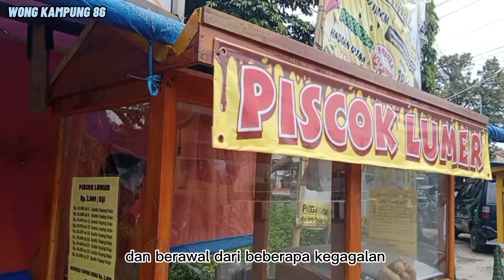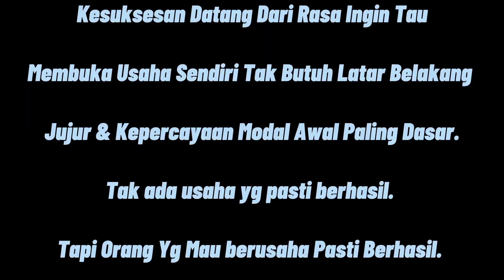MANTAN PNS.LIMA KALI GAGAL USAHA. SETELAH NEMU USAHA INI NGAK NYANGKA LANGSUNG RAME.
Mantan Pegawai PNS LIma kali Gagal Usaha.Setelah Nemu Usaha Ini. Ngak Nyangka Baru Buka Langsung Rame.

Nama : Farhan Yusuf
Usaha : Piscok Lumer
Harga : Rp. 2.000 / biji

Ide usaha
Ide bisnis
Peluang usaha
Peluang bisnis
Inspirasi bisnis
Motivasi usaha
Peluang usaha pinggir jalan
Usah usaha modal kecil untung besar
Ide usaha di desa
Ide usaha anak muda
Peluang usaha gak kenal musim
Ide kreatif usaha ibu rumah tangga
Usaha menjanjikan 2023
Puscok Lumer